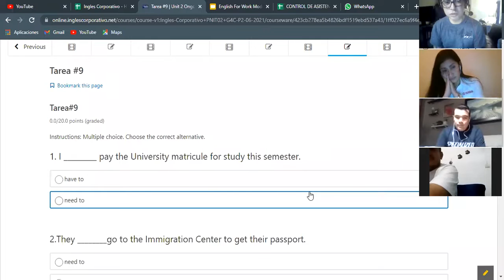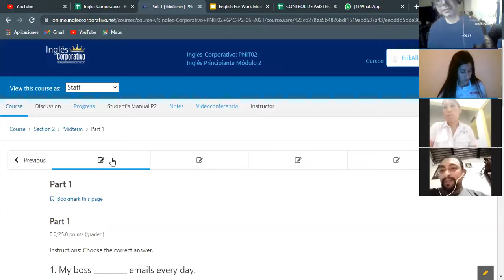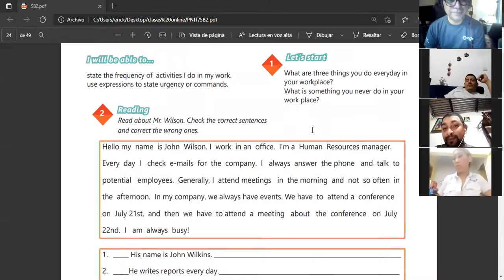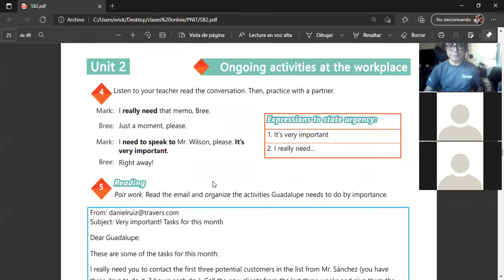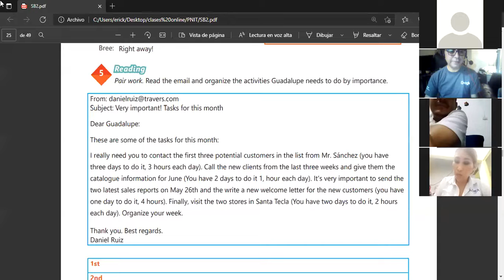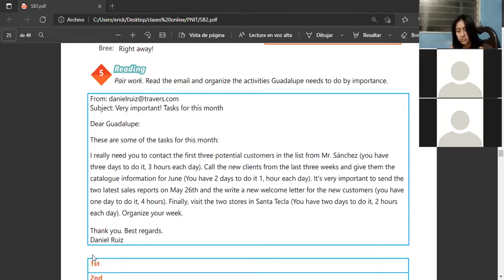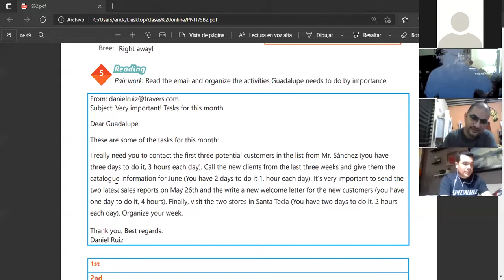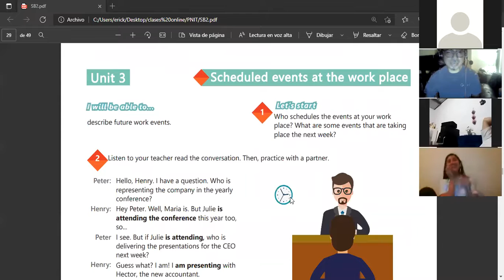Ingles Corporativo- Videoconferencia #10 Review of unit 2 and practice.